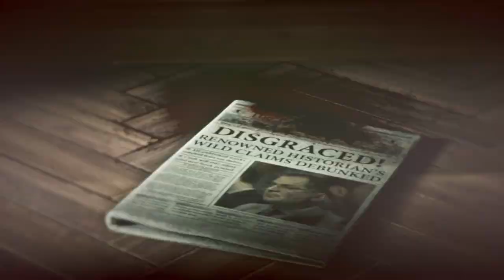OLD IS GOLD 😌😌 Rise Of The Tomb Rider #4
Action-Adventure: Engage in a dynamic blend of action-packed sequences and exploration, as Lara Croft embarks on an epic journey.
Stunning Graphics: Immerse yourself in breathtaking visuals that bring the game's diverse landscapes and ancient tombs to life.

Exploration: Uncover hidden secrets and solve challenging puzzles in expansive, interconnected environments, promoting a sense of discovery.

Survival: Navigate through hostile terrains, utilizing Lara's skills to survive encounters with both natural elements and hostile enemies.

Combat: Experience intense and strategic combat as Lara faces formidable foes and utilizes a diverse range of weapons and tactics.

Narrative: Follow a gripping storyline filled with twists and turns, as Lara uncovers ancient mysteries and confronts her own inner demons.

Character Development: Witness the evolution of Lara Croft's character as she grows stronger and more resilient throughout her quest.

Tombs: Delve into intricate tombs and crypts, each with its own set of challenges, puzzles, and rewards.

Platforming: Enjoy fluid and dynamic platforming mechanics as Lara traverses diverse landscapes, from snow-covered mountains to dense jungles.

Crafting: Utilize resource gathering and crafting mechanics to enhance Lara's abilities and gear, adding depth to the gameplay.

Remember to include relevant keywords, such as the game's title, key features, and popular gaming tags, to enhance searchability and reach the right audience.